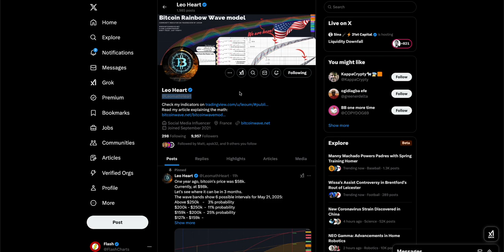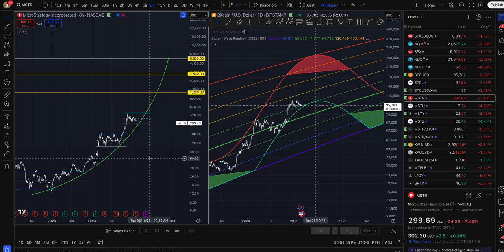Zooming Out : MSTR, Bitcoin, Power Law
In this 2-minute video, we dive into the charts of MSTR (MicroStrategy), Bitcoin, and the fascinating Power Law connection. Explore how MSTR tracks Bitcoin’s explosive growth and why the Power Law might explain their long-term trends.